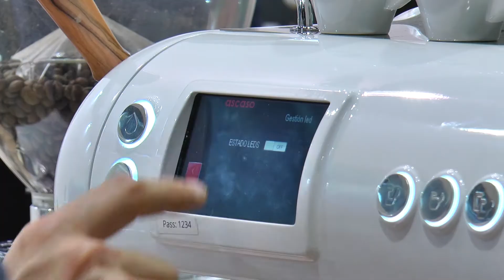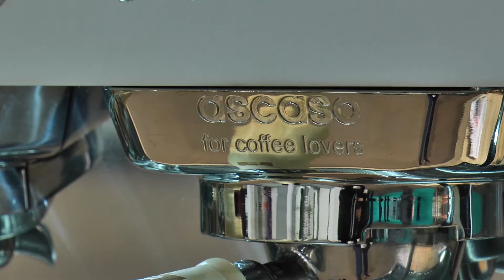Ascaso Hostelco 2018 esp